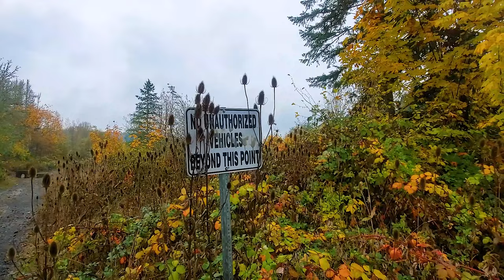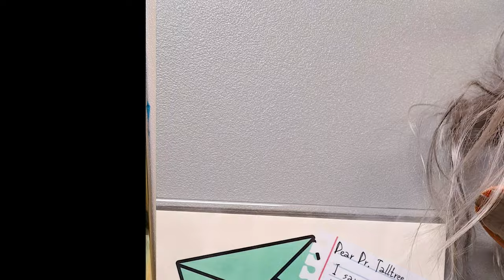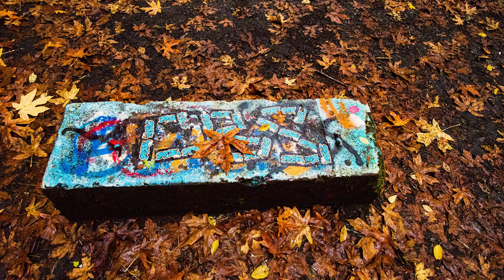Vernonia, Oregon, Old Lumber Mill, Grafitti Cathedral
Enjoy this best on a BIG screen with the BASS turned UP.
This abandoned mill in Oregon is truly a sight to behold. Located in Vernonia, this fascinating ruin was once a part of the Oregon-American Lumber Company, up until 1957 when it was closed. However, the concrete foundation of the old mill’s enormous fuel bunker still remains; nowadays the floor is carpeted in fallen leaves, moss inches over the graffitied walls, and the only ceiling is the sky above. Over the years trees have also grown here, slowly stretching out their limbs as nature patiently reclaims this unique, historic place.